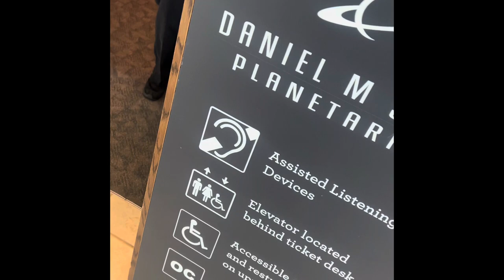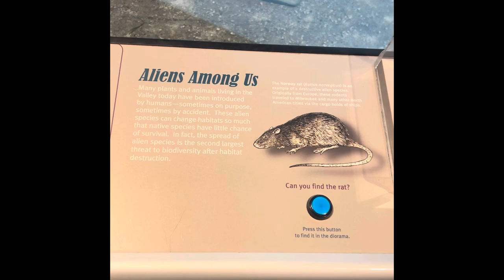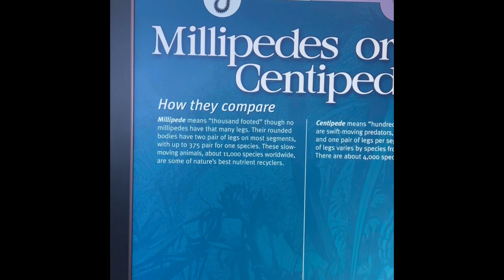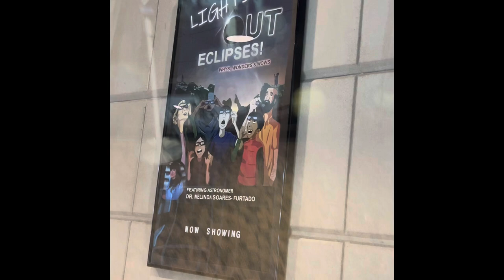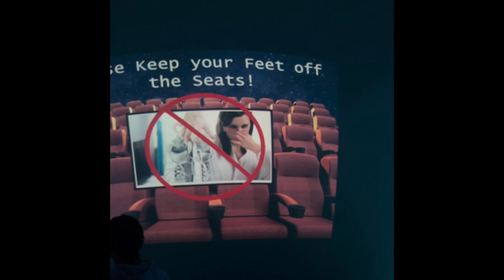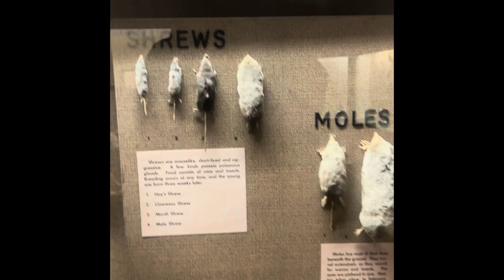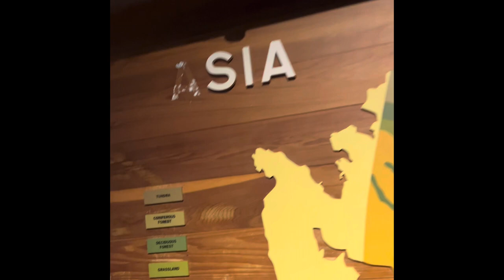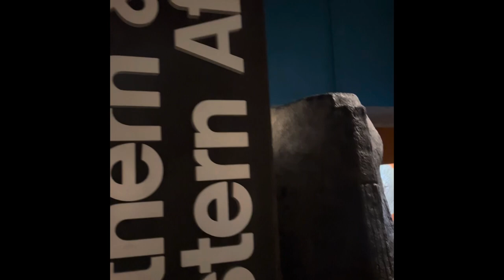Dad takes kids to the Museum and the Dome Theater for the first time.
Budget friendly